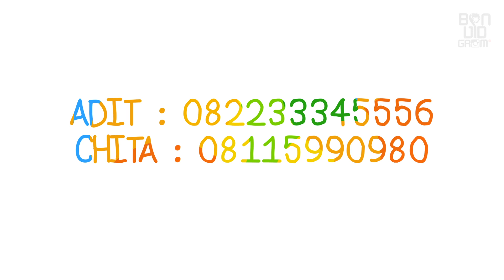BALIKPAPAN 90'S FEST (teaser)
KPFM 9th ANNIVERSARY
present
BALIKPAPAN 90's FEST - VOL 1
20 - 21 Mei 2016
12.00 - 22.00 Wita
BSCC DOME (Indoor)

Ayoo ikutan nostalgia bareng kita di Event terbesar 90an di Balikpapan ini
Bakal banyak yang bisa bikin kita nostalgia lagi ke tahun 90an
jangan lupa catat dan centang di kalender yaaaa